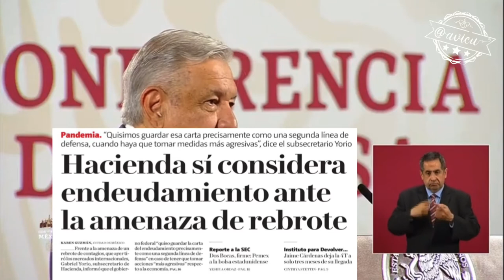Ni con rebrote, ni con más crisis económica se adquirirá más deuda 🦆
López Obrador contradice al subsecretario de Hacienda  Gabriel Yorio y ni con rebrote, ni con más crisis económica se adquirirá más deuda 🦆